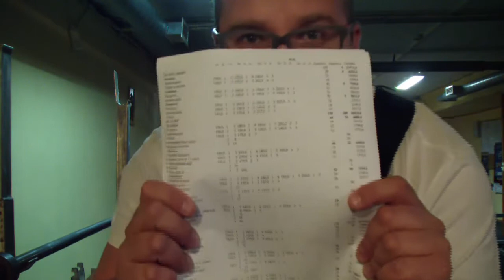Epizode 3 no 45 - mums tak ir programma!!!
Laiks pacilāt vairāk - jau trešā nedēļa